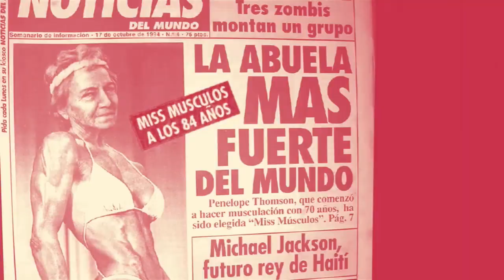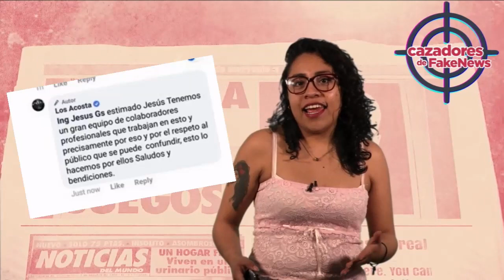Los Acosta desmienten participación en Rammstein | Cazadores de fake news